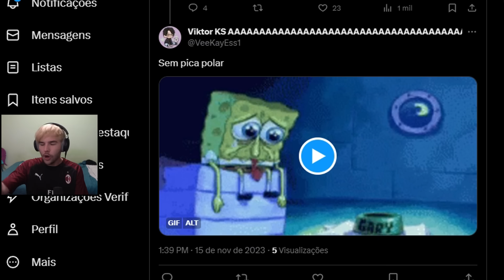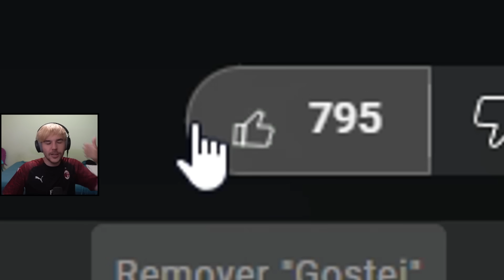vamos ter ATUALIZAÇÃO de NEVE !!! uhulll itens novos bonitinhos